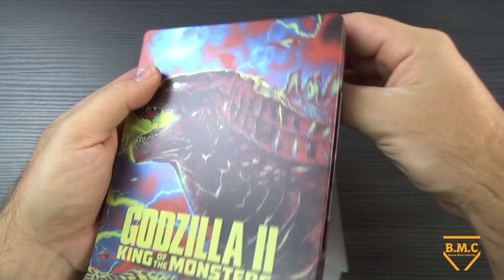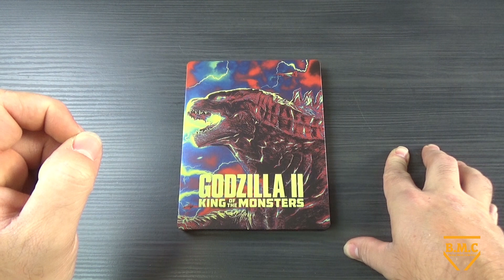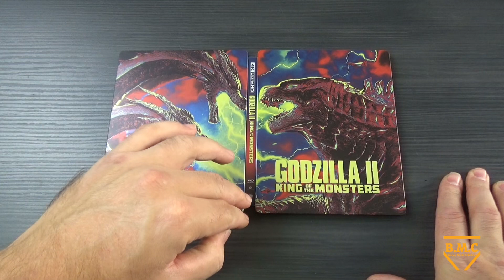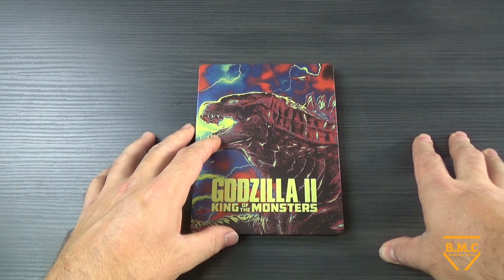Godzilla II - King of the Monsters // 4K Steelbook Unboxing (German/Deutsch)